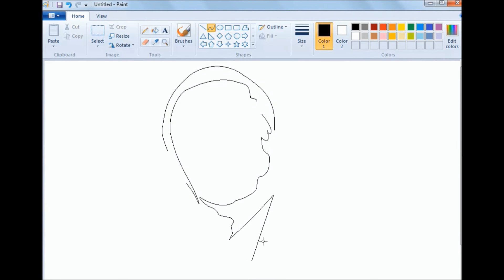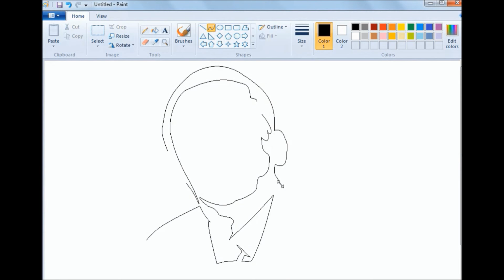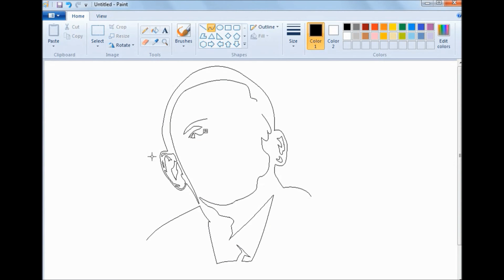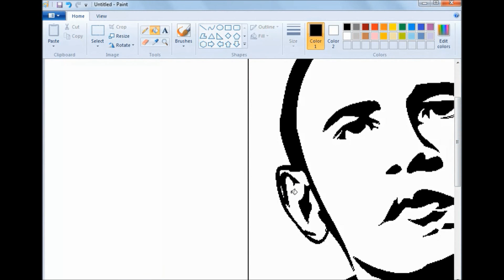Draw Barack Obama | MS Paint | Pop Art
Tried to draw Mr. Obama in MS Paint.